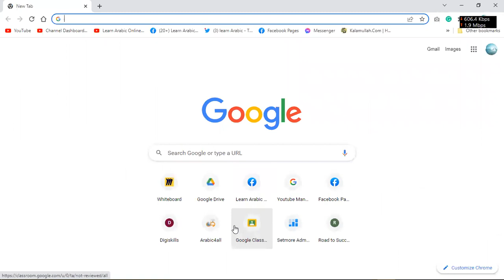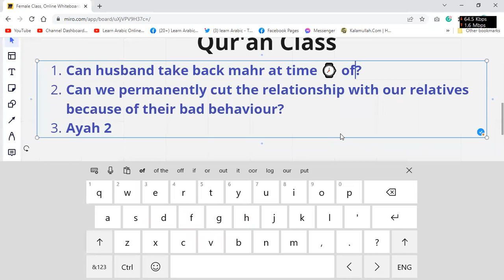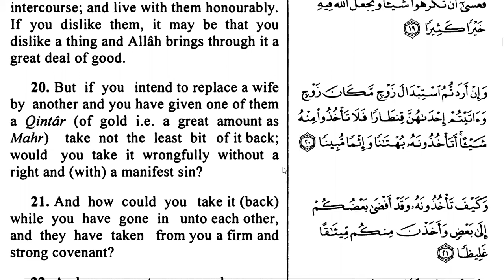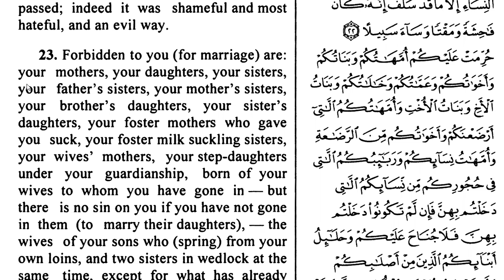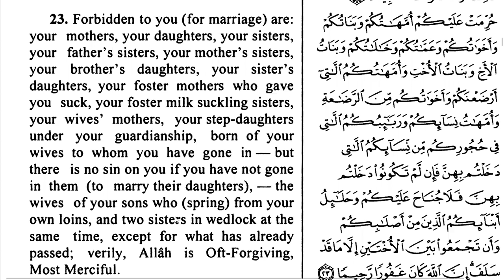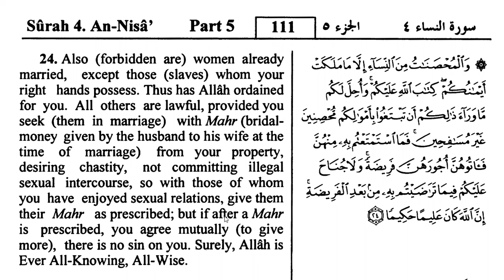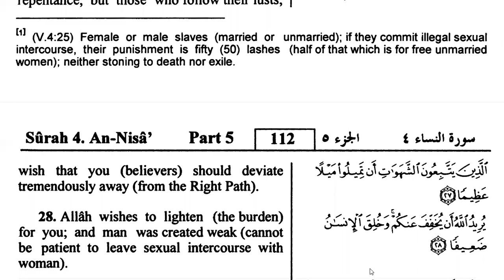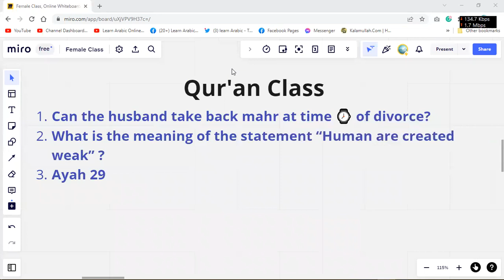Let's become an Islamic Scholar | Day 2 | Understand Quran Surah An Nisa Ayah 20